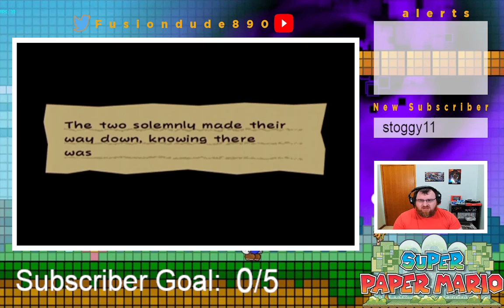Slave Labor! | Super Paper Mario[8]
This was Streamed on Twitch.tv/fusiondude890